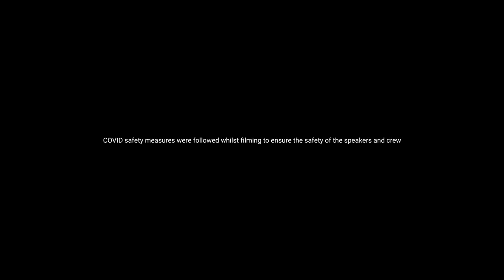John Lennox & John Wyatt | Life in the Shadow of Death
Throughout the COVID-19 pandemic, many of us have come face-to-face with the inevitability of death in a new and frightening way. As the virus swept across our world and through every aspect of our lives, many of us have been left searching for understanding and questioning where we can find real hope.

Internationally-renowned Professor John Lennox speaks honestly in this compelling conversation with his friend Professor John Wyatt. Listen in as they both share struggles from their own experience and engage with the big questions about science, the pandemic, suffering and the case for hope in Jesus.

Further Reading:
Where is God in a Coronavirus World? by John C. Lennox: